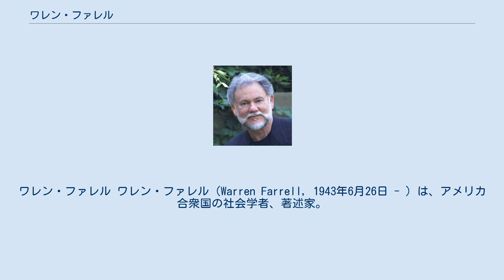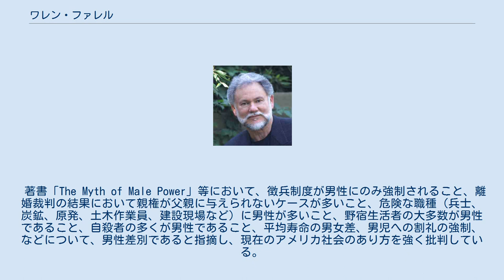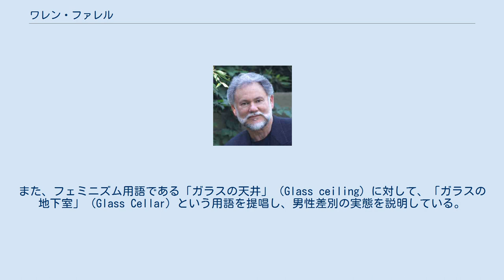ワレン・ファレル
ワレン・ファレル ワレン・ファレル（Warren Farrell, 1943年6月26日 - ）は、アメリカ合衆国の社会学者、著述家。
専門はジェンダー論、男性学。
マスキュリズムの主唱者。
 弟とともに、離婚した母に育てられた。
母は、49歳の時に倒れて死亡した。
弟は21歳の頃、ガールフレンドとスキーに行って、ガールフレンドを助けるために雪崩に巻き込まれて死亡した。
また、仲が良かった親友は、ベトナム戦争で戦死した。
ファレルは当初、フェミニストの立場に共感していたが、男性が無力であることに気が付いてからは、立場を変えた。
 モンクレア州立大学を卒業後、カリフォルニア大学ロサンゼルス校（UCLA）で政治学の修士号を、更に、ニューヨーク大学において「男性と女性のかかわり合いの変遷」という題の論文でPh.Dの学位を取得。
その後、カリフォルニア大学医学部、ブルックリン大学、ジョージタウン大学、アメリカン大学、ラトガース大学等で心理学を教えた。
ジョンソン大統領（当時）により、「アメリカにおける最も優れた教育家」の一人に選ばれた。
現在は、アメリカ社会に存在する男性差別を告発・批判する著作を数多く執筆している。
 著書「The Myth of Male Power」等において、徴兵制度が男性にのみ強制されること、離婚裁判の結果において親権が父親に与えられないケースが多いこと、危険な職種（兵士、炭鉱、原発、土木作業員、建設現場など）に男性が多いこと、野宿生活者の大多数が男性であること、自殺者の多くが男性であること、平均寿命の男女差、男児への割礼の強制、などについて、男性差別であると指摘し、現在のアメリカ社会のあり方を強く批判している。
また、フェミニズム用語である「ガラスの天井」（Glass ceiling）に対して、「ガラスの地下室」（Glass Cellar）という用語を提唱し、男性差別の実態を説明している。